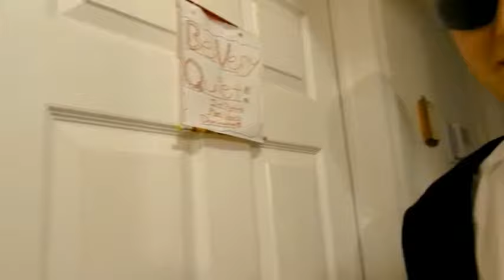Adventures of Ninja Bob: S2 E1: The Assassin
Ninja Bob is finally contacted by the organization to investigate the mysterious assassination of his beloved midget State Congresswoman.